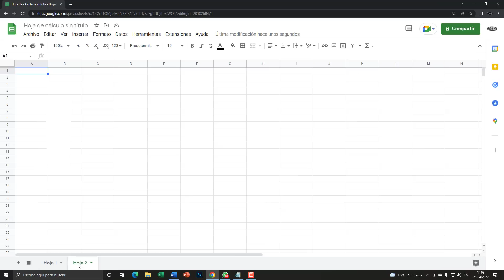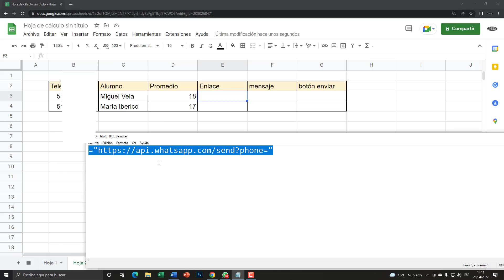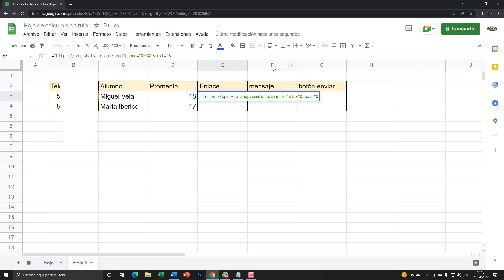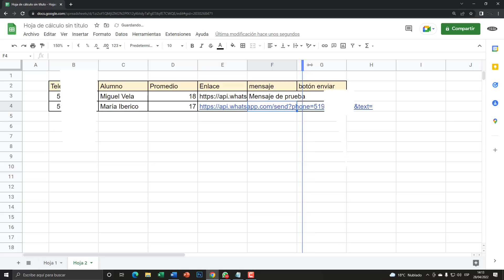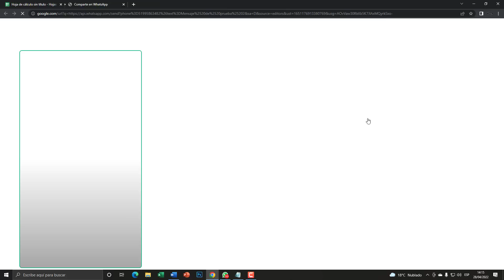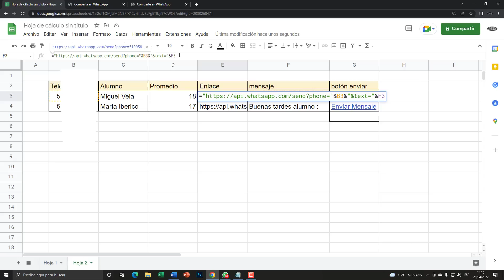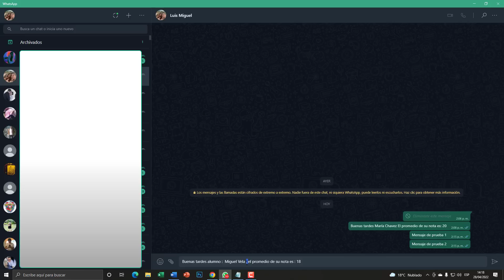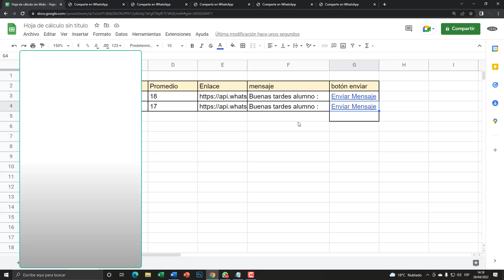Enviar MENSAJES personalizados de GOOGLE SHEETS a WHATSAPP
Aprende a enviar mensajes personalizados de Google Sheets a Whatsapp. Enviar mensajes masivos a whatsapp desde google sheets.

00:00 INTRODUCCIÓN
01:50 Crear lista de datos
3:35 Agregar enlace de Whatsapp
06:30 Hipervincular la celda
08:40 Concadenar mensaje